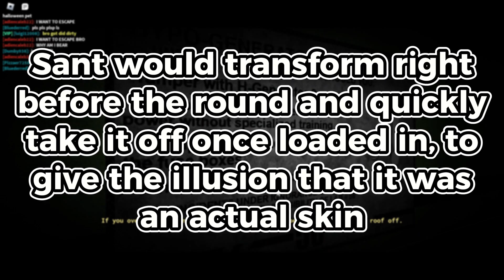Who Was Black Chal? (BEAR*)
In this video I go over who black chal was. Be sure to watch.